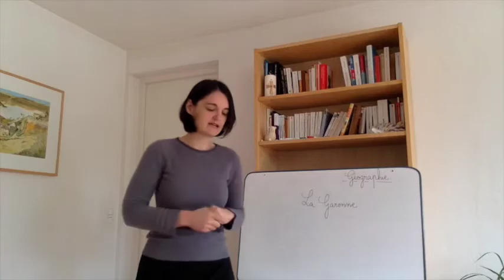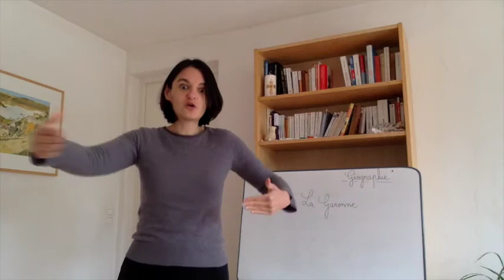(CM1) Géographie - La Garonne